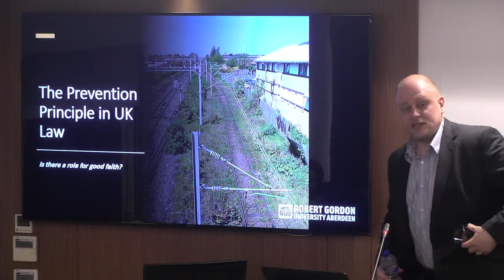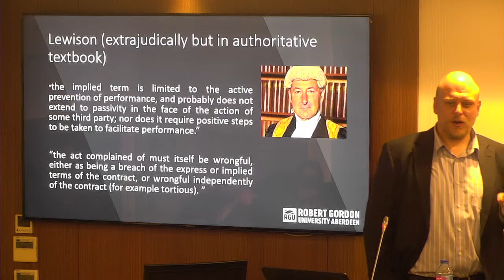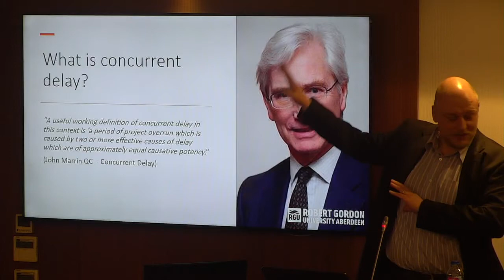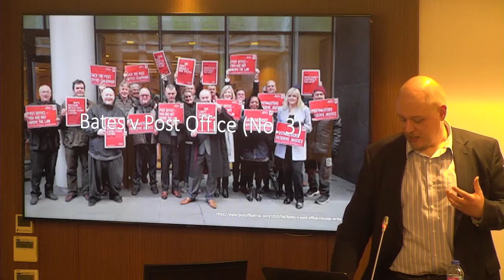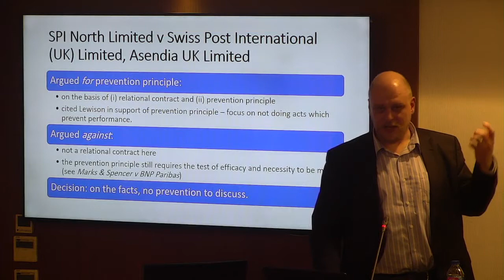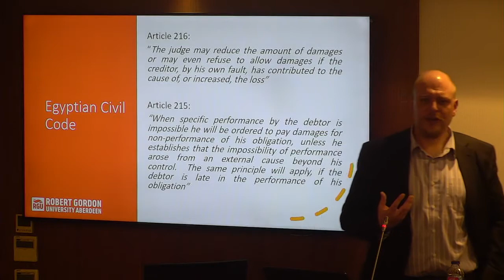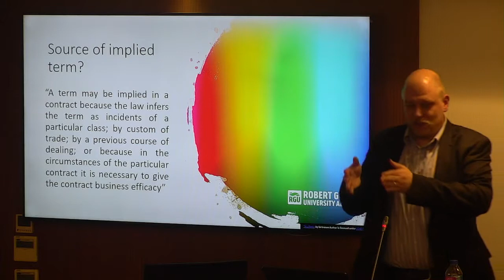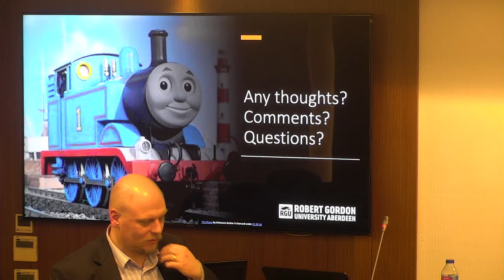Prevention Principle in UK Law - Part 1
On 25 February 2020, we were privileged in CIARB Egypt to have David Christie, Senior Lecturer at Robert Gordon University, and a member of the CIARB Scotland branch, to give this seminar on this very interesting topic.  This marks the first collaboration between the Egyptian and Scottish branch and was well attended.  Many thanks to David for the lecture.